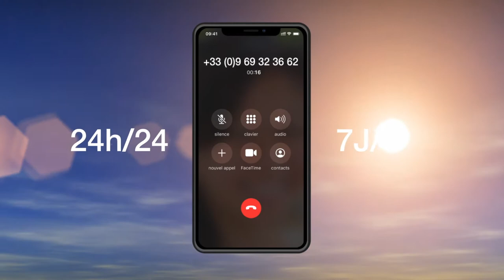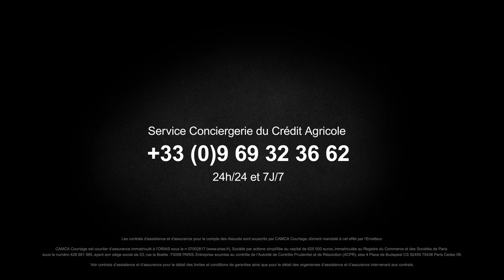Le service conciergerie lié à votre carte bancaire Privilège Exécutive Crédit Agricole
Retrouvez le service conciergerie de votre carte bancaire Privilège (ou Exécutive si vous êtes professionnel) au Crédit Agricole Anjou Maine.